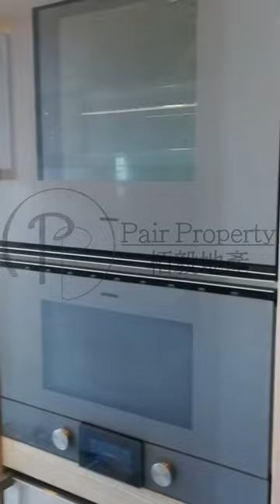The Avenue 2_593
PAIR PROPERTY